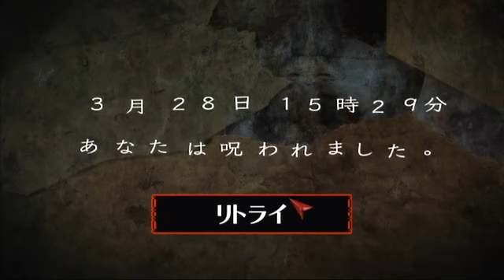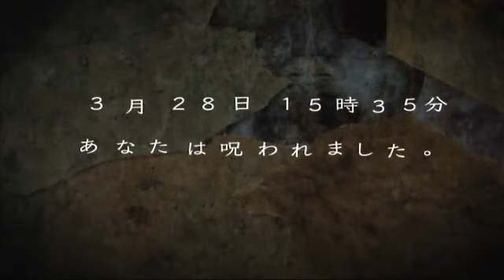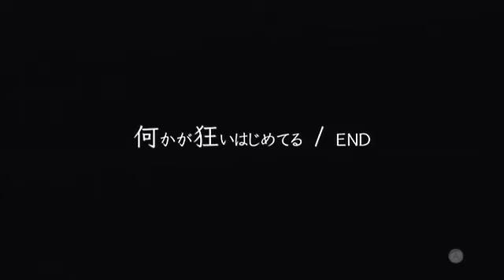【実況】イケニエノヨルをツッコミ実況part4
イケニエノヨルの実況プレイ動画
今回はブルーの物語4です

マネキンはトラウマレベル
それにしても初見殺しが多すぎるゲームだ

ひまわりストリームで配信しながらプレイしているので
ところどころかかれたコメントに反応していま 通知

この動画に名場面があれば↓のURLで登録ください